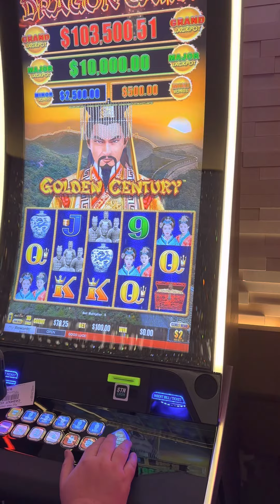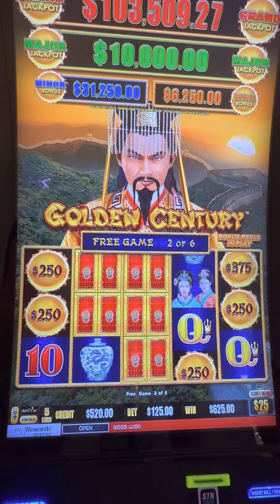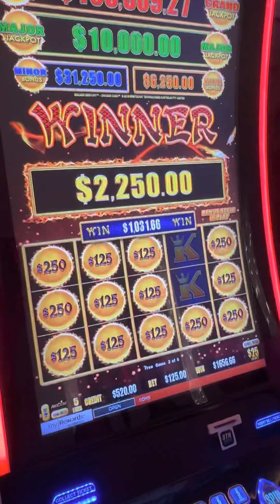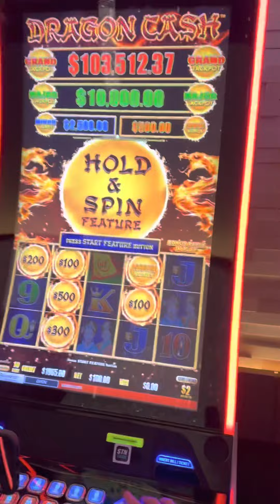Going for a HUGE BONUS on Dragon Cash!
I just want to hit a massive bonus like you see all the time on social media!